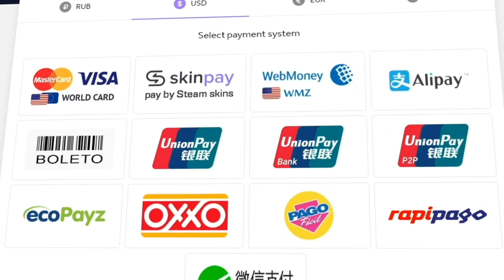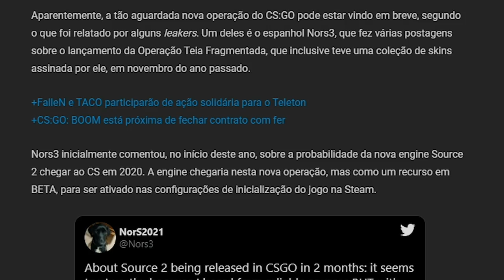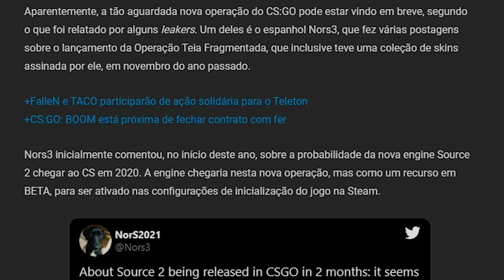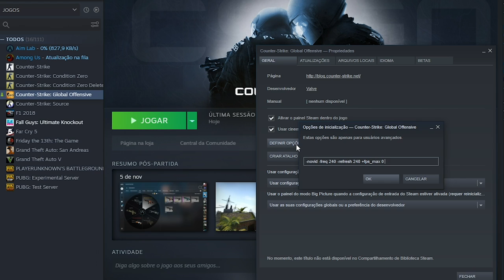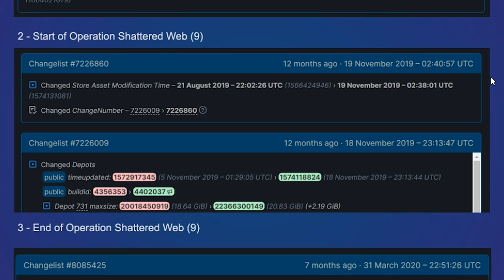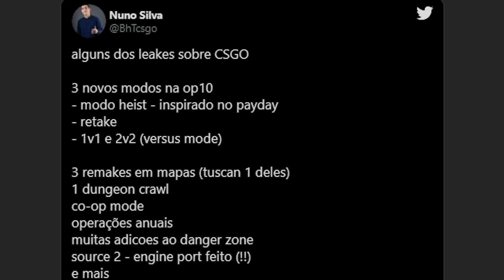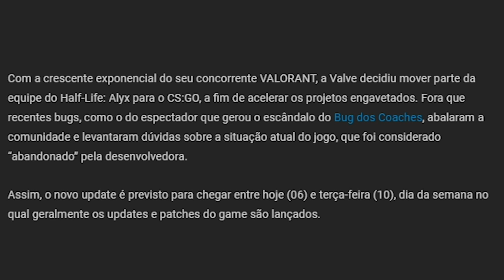NOVA OPERAÇÃO & BETA SOURCE 2 sairão em algumas horas... (VAZARAM INFORMAÇÕES)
Beta da source 2 e nova operação podem sair em algumas horas no CS:GO! Entenda...